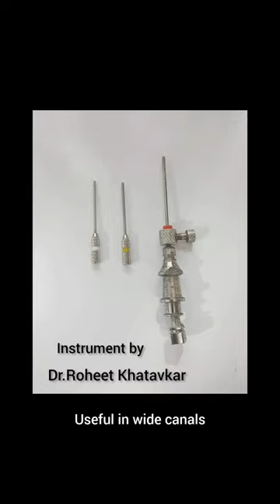Management of Open apex using MTA barrier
A 10 year old patient with chronic peri apical abcess in relation to 11,IOPA radiograph revealed a wide open apex.First visit after cleaning and irrigation with diluted Na Hypo and 2% CHX,CaOH placed as ICM for two weeks.In second visit MTA (Cerkamed)placed as apical barrier in the apical 5mm zone.                                        MTA was carried to the apical zone with MTA carrier and condensed with finger plungers followed by indirect ultrasonics.Its always better go thake a radiograph after placement of  1-2  initial increments of MTA to confirm the position of barrier.Wet cotton was placed inside the canal and acess cavity was  temporized .After 48 Hrs, obturation was done with lateral condensation,Sealer -Resin sealer(Adseal,Meta biomed).Orifices sealed with Gic and core build up done with composite.Dedicating this case to Dr.Sanjeev Kunhappan sir (for sharing his simple techniques of MTA  placement ,suggesting the use Dentsply finger plungers etc ) and Dr.Roheet Khatavkar(for providing the MTA carrier which is very useful in anterior teeth with wide canals).